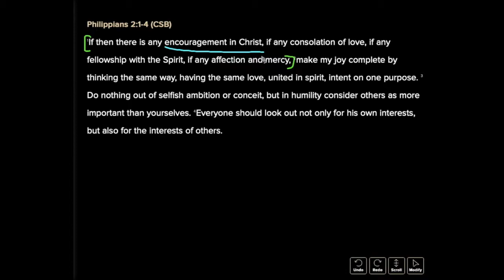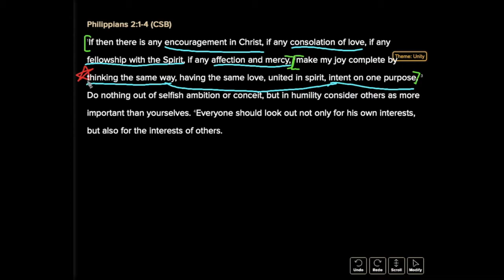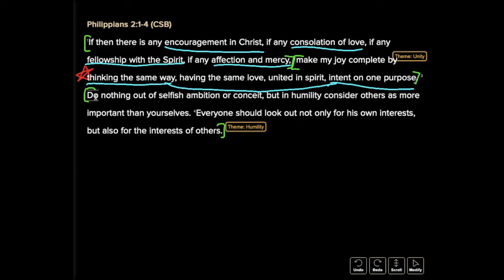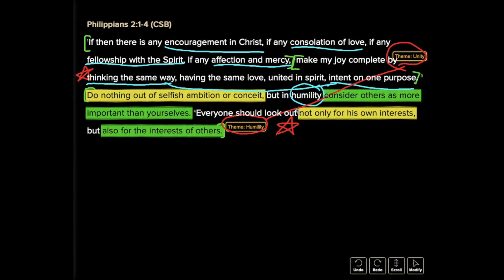Philippians Pt. 6 - Unity through Humility